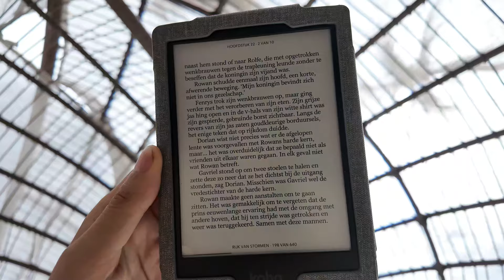Klaar maken voor drukke dag - Thailand vlog